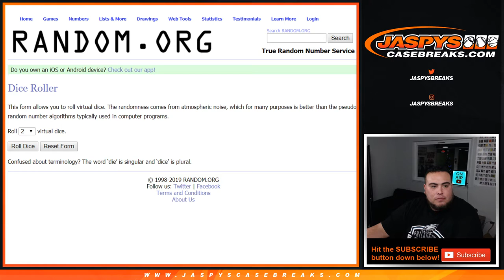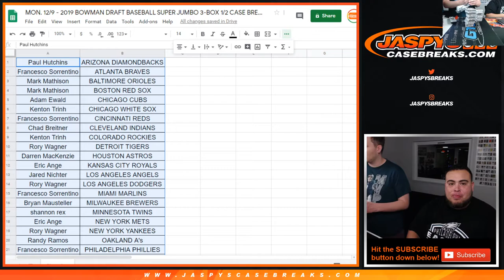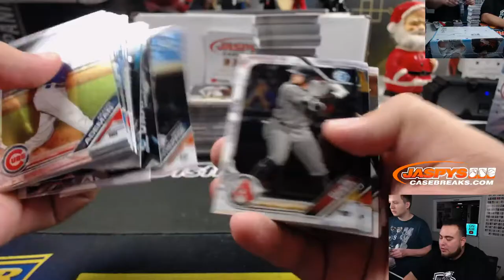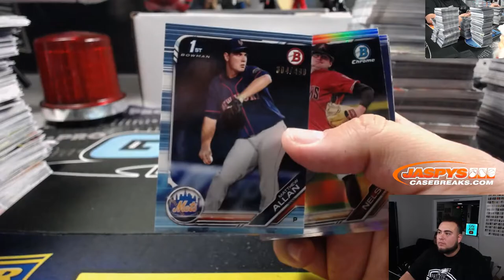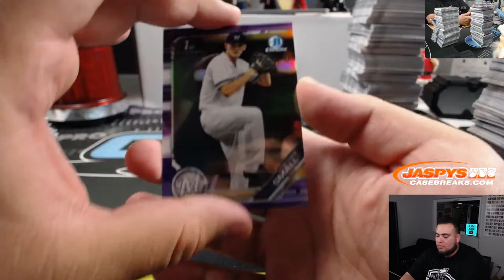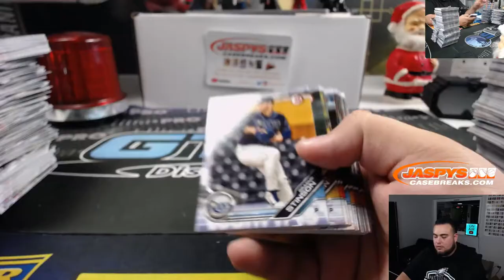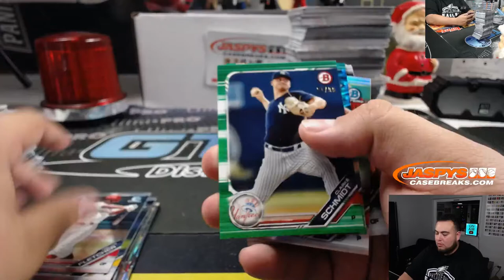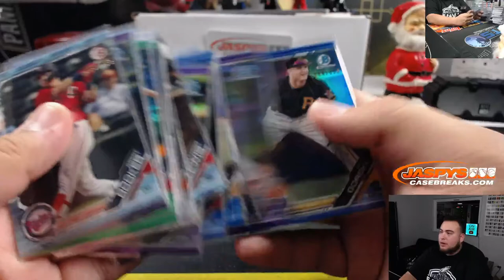MON. 12/9 - 2019 BOWMAN DRAFT BASEBALL SUPER JUMBO 3-BOX 1/2 CASE BREAK #8 *RANDOM TEAMS*